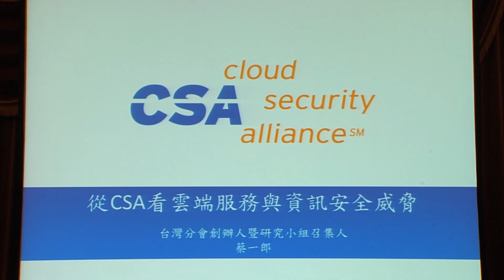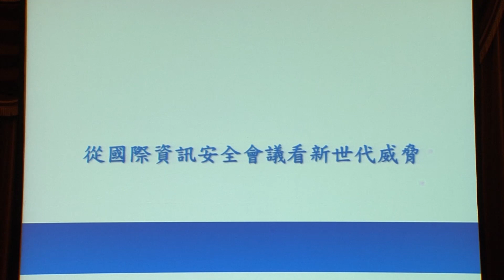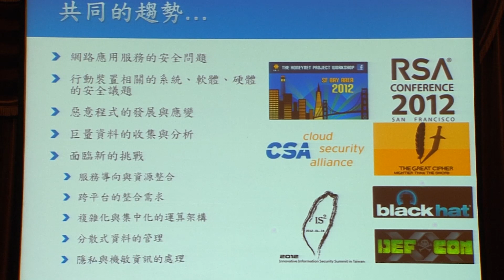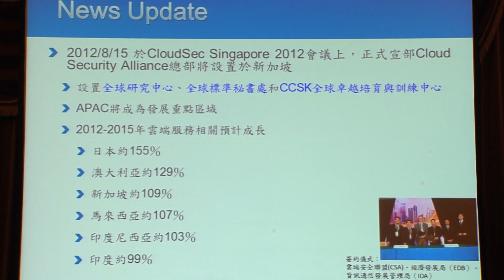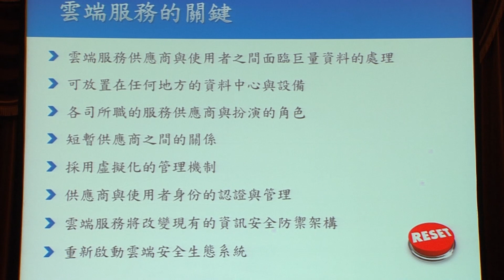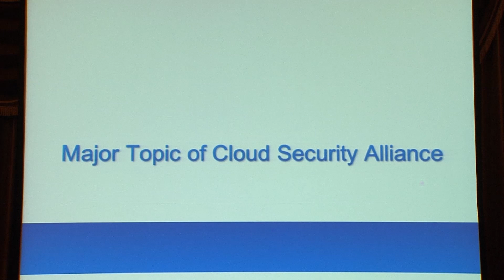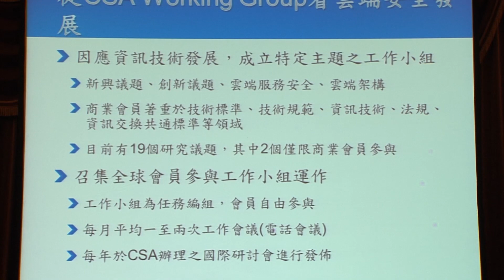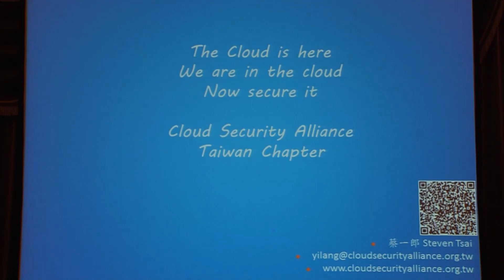趨勢科技CloudSec 2012．從CSA看雲端服務與資訊安全威脅~蔡一郎．14-3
主講者:CSA(Cloud Security Alliance)雲端安全聯盟台灣分會創辦人暨研究小組召集人

雲端服務成為下一波網路攻擊的目標，新概念的服務導向型態，推動了下一波的資訊科技革命，進階的攻擊手法目前已朝向組織化、精緻化發展，大規模的攻擊行為已不多見，取而代之的是經過精心設計的網路攻擊，其中利用各種惡意程式感染受害者為當下最常見的手法之一，將針對雲端服務的安全問題進行探討

從雲端安全聯盟(CSA, Cloud Security Alliance)的角度，分析目前常見的資訊的竊取或是大規模的攻擊活動，其中對於惡意程式行為模式的掌握，對於特徵比對的方式進行偵測，變種速度快，系統一旦感染，防毒軟體不易偵測與清除等特性進行介紹；CSA依據不同的研發主題，已啟動了近二十個工作小組以因應目前雲端服務的發展趨勢，並嘗試從學術、產業、政府部門等角度，針對雲端服務的安全問題進行研析，雲端服務的平台受到特定的攻擊，造成雲端服務平台的資源耗盡或系統弱點被廣泛的運用，其中所隱藏的風險，將挑戰使用者對於雲端服務平台的信賴程度

面對此種威脅，講者透過深入淺出的介紹，帶領與會人員掌握與瞭解雲端服務需要解決的資訊安全威脅與面臨的挑戰。